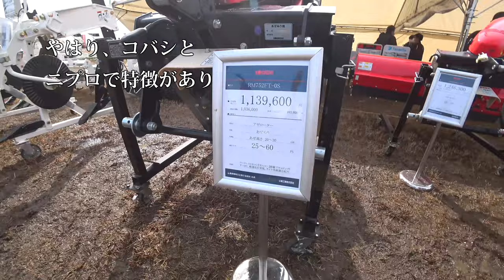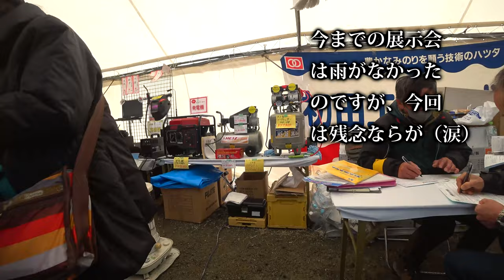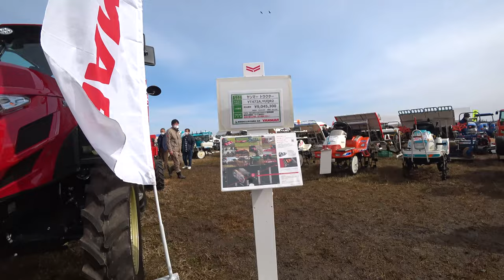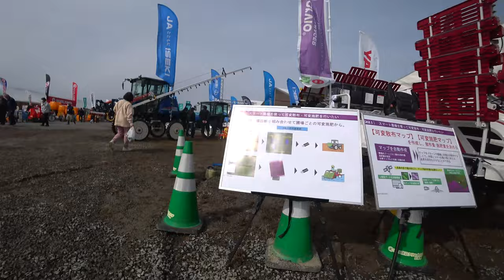【会社員実家農業手伝う】2023展示会でニプロハローとコバシハローを発見違いってなに？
関連動画
4隅の残耕を抑えるトラクター耕耘方法?美しい田んぼ or 畑を作る?